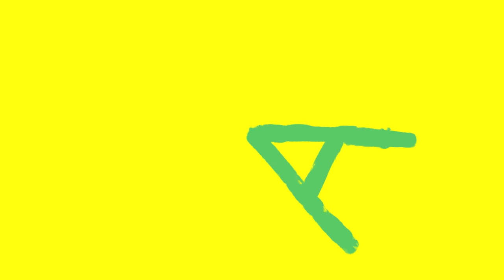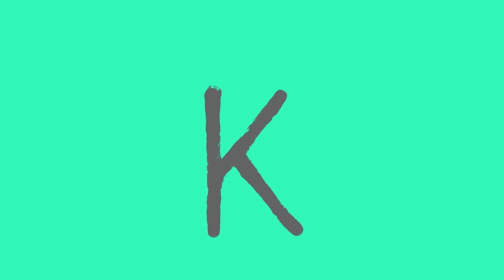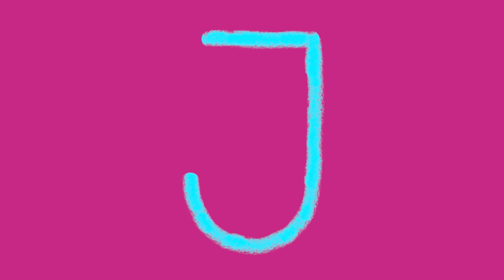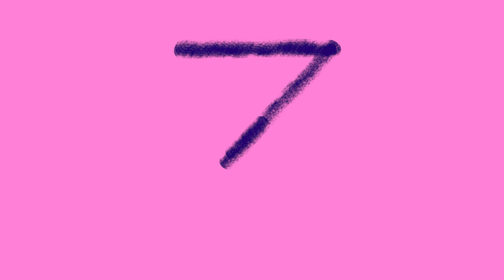Club Baboo | The Animal Alphabet | A is for Alligator! | Learn the ABC with Baboo's cartoon animals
Learn the letters of the alphabet with fun cartoon animals In this Animal ABC video for kids! The A is for... Alligator! The B is for Bear! Do you know all of the animals?

The Animal ABC:

A is for Alligator
B is for Bear
C is for Cat
D is for Dinosaur
H is for Hippopotamus
I is for Iguana
J is for Jaguar
K is for Koala
L is for Lion
M is for Mouse
N is for Newt
O is for Owl
P is for Parrot
Q is for Quail
R is for Rhinoceros
S is for Snake
T is for Tiger
U is for Unicorn

Learning animals is fun with Club Baboo! This 30 minute cartoon animals compilation is great for kids to learn the names and sounds of wild and domestic animals. This video will also tell you what animal babies are called as well!

Club Baboo is a family friendly youtube channel with an emphasis on cute learning videos for kids. We offer the best way to learn about animals, ABC's, numbers, shapes and colors. Please enjoy this fun cartoon cartoons compilation.